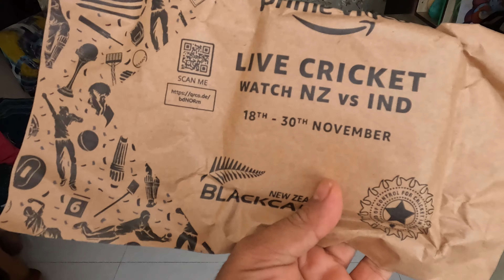Ye meri car ko kya ho gaya | logo pe bharso karna very risky ☹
Follow our Intsa

hit likes and comment.

lots of  from Aarunetic Tales !!